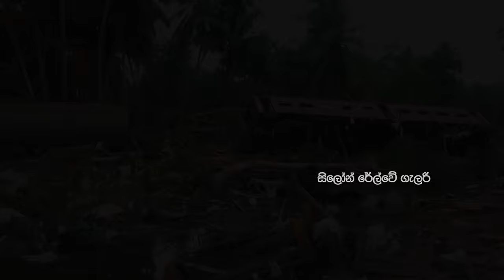ශ්‍රී ලංකාවේ මැතකාලීනව සිදුවූ දුම්රිය අනතුරු | Train Accidents in Sri Lanka.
⚪Title
Train Accidents in Sri lanka.
Paraliya Sunami Train accident
Alawwa Train Accident
Pothuhara Train Accident
Panaliya Train accident

The video contains detailed information about the Train Accidents In Sri lanka.

⚪Time stamps
 00:00 Intro
 00:14 2004 පැරලිය සුනාමි දුම්රිය  අනතුර
 02:27 2011 අලව්ව දුම්රිය අනතුර
 03:43 2014 පොතුහැර දුම්රිය අනතුර
 06:05 2018 පනලීය දුම්රිය අනතුර
 07:20 Outro
 07:34 End Screen